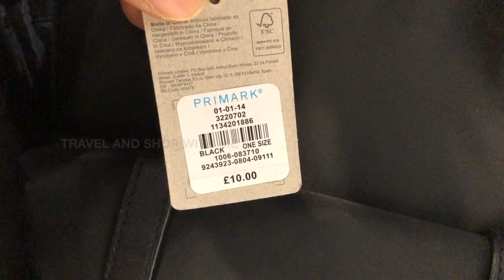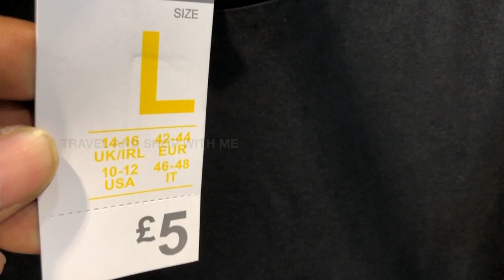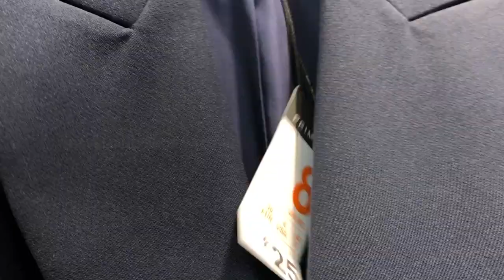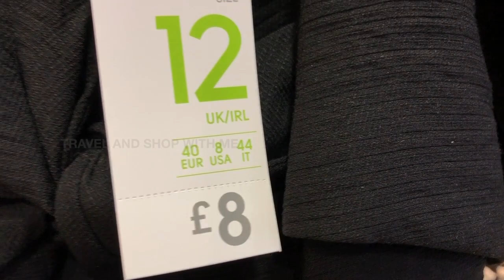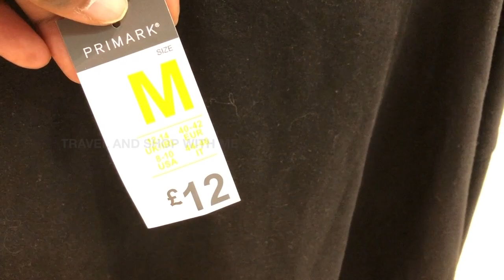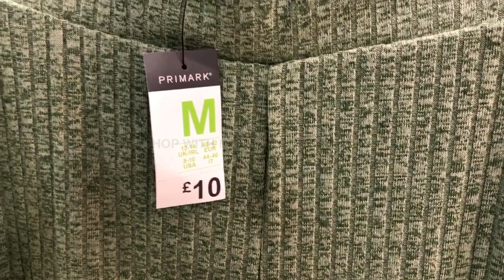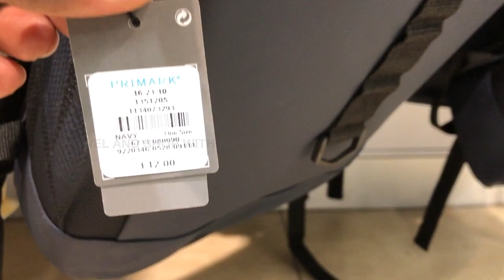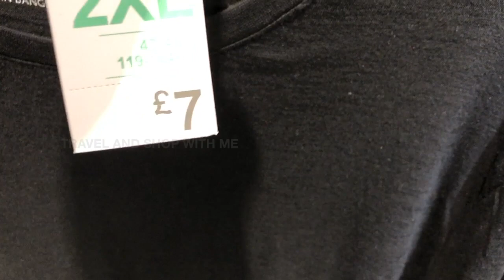WHAT’S NEW IN PRIMARK TRENDING NOW SUMMER COLLECTION AUGUST 2021 | PRIMARK SHOPPING | TRAVELANDSHOP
Primark Trending Now summer collection with price August 2021